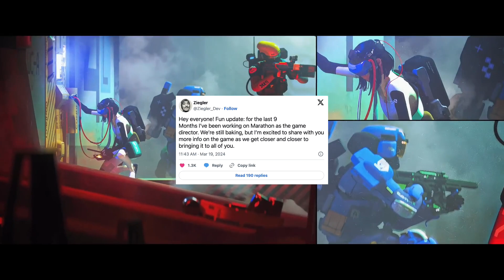MARATHON de Bungie es como VALORANT, ¿Qué Implica esto?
Binevenidos Runners a un nuevo video de Marathon, esta vez les comparto información nueva a cerca del cambio de Director que ha sufrido este juego así como una nueva mecánica al gameplay que se asemeja bastante al Valorant de Riot Games.

Gracias por ver el video y leer la descripción, acá abajo te dejo mis redes sociales y te invito a SUSCRIBIRTE al canal si aún no lo estas, ¡DEJAME TU LIKE Y COMPARTE EL VIDEO!